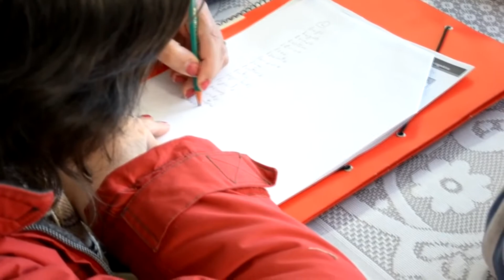Espacio para la Integración y Rehabilitación Psicosocial de Colonia